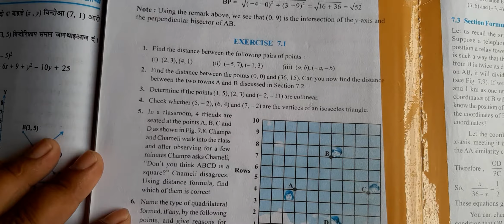सोंनाय बिदां (Exercise)-7.1, Q.4, Class-10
बे मिडिअ आव Class 10 Maths | Chapter 7
नि Ex-7.1 नि Q.4 जेंनाखौ
Bodo medium आरो english medium आव फरायनाय बर' फरायसा फोरनि थाखाय solve खालामना
होनाय जादों।

बे चेनेलखौ बर' हारिखौ सोलोंथाय बिथिंआव YouTube नि गेजेरजों जौगाहोनाय आरो फरायबाय थानाय बर' फरायसाफोरनि थाखाय बेसेन होनाङा जासे जेरावखि थाया मानो सोलोंथाइखौ लानो हानायबायदि बानायनाय जादों। बेवहाय नोंथांमोना education जों लोबबा थानाय videos फोरखौ नुनो हागोन।

मिजिंथियो आंनि बे चेनेला नोंथांमोननि अनसायनाय मोनगोन।

भिडिअखौ मोजां मोनोब्ला अननानै Share खालाम

सिगांनि भिडिअखौ नायनो थाखाय नैबे link आव थु---

Ex-3.4

Q.2 (v)

q.2 (iii)

Q.2 (ii)

Q.2 (i)

Q.1 (i)

Q.1 (iv)

Ex-3.3

Q.3 (i)

Q. 3(ii)

Q.3 (v)

Q.1 (ii) Video-

Q.1( i) सोंनाय बिदां-3.3 नि मावफुंथाइ

Ex 3.2

Q.4 (i) नि मावफुंथाइ

Q.3 नि मावफुंथाइ

Q.2 Solution-

Q.1 (ii) Solution-

Q.1 (i) Solution